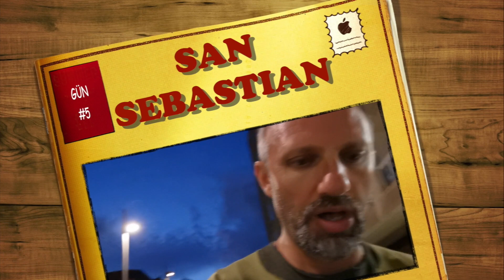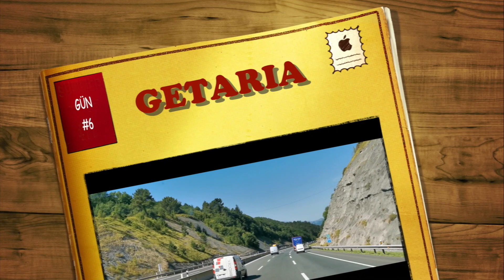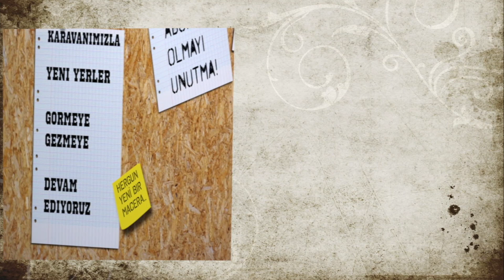BİR ET İÇİN KARAVANLA 8 KM TIRMANDIK! | BİZİM AİLE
Arkadaşlar selam! San Sebastian’da inanılmaz bir manzaraya, sabaha uyandık. Böyle başlayan bir gün nasıl kötü geçebilir ki?! :) San Sebastian’ı keşfettikten sonra Getaria’ya doğru denize girmeye ve balık yemeye yola çıktık… Bu karavan işi gerçekten tam bizlikmiş!

YENİ❤️❤️❤️❤️

Bizim Aile çanta ve tshirtleri artık Hepsiburada da linki tıklayarak alışverişe hemen başlayabilirsiniz. yıkılanzi happyface eller koleksiyonu